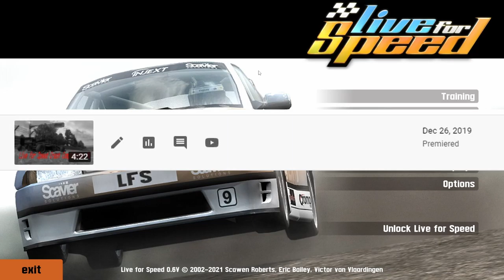Playing Live for Speed in 2021-2022!